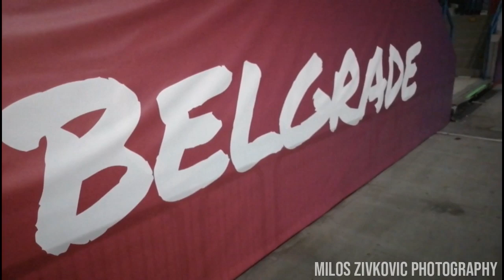Women's Eurobasket 2019 Stark Arena - Vlog Day 2